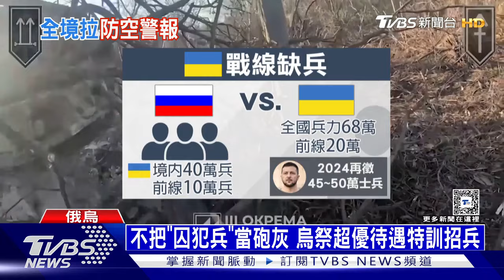烏克蘭全境拉警報｜俄烏戰不停Podcast#258｜俄烏每日一聞｜TVBS新聞｜20240614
G7會議上，烏克蘭收穫滿滿，先是與美國簽訂安全協議，同時也得到500億美元的貸款，資金來源是俄羅斯被扣押的資產。但同時、14日的凌晨，烏軍宣稱俄羅斯的導彈，已經進入了蘇梅州和切爾尼戈夫州，烏克蘭全境的防空警報也被拉響、基輔的警報持續了將近2小時。